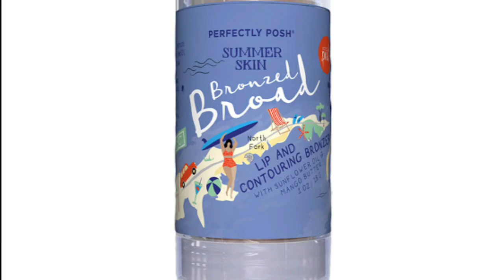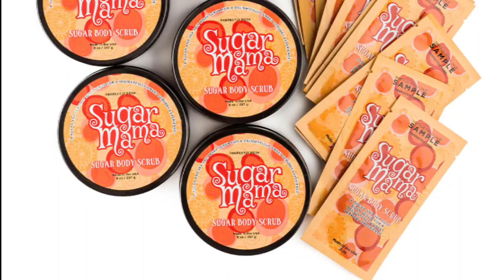Perfectly Posh Specials For This Week|Yes Late Sorry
I will be filming most of my week of videos on Sunday from now on so all I have to do is edit and load. Maybe I can stop uploading so late. There is a HUGE perfectly posh announcement coming!

Yes that Posh link is mine. I sell Perfectly Posh. I only decided to sell it because how much of it I buy and use. I'm always honest on my reviews of any product.

Follow me and the kids?